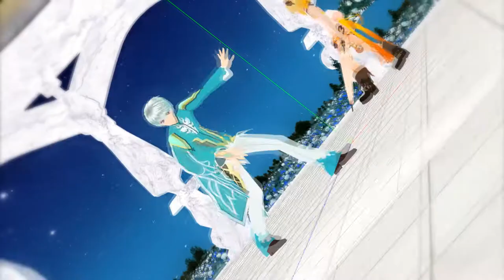tozx season 2 leggo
I KNOW I FUCKED UP ITS MY FIRST TIME MAKING A MMD
i wont make these mistakes again *glares at annoying stage and grids* or not.
anyway. sorry for inactivity im so lazy to make videos

mikleo x edna isn't implied in here.

models: mmd-seraph
stage: HarukaSakurai on dA
motion: sm22920443
camera: sm23189361